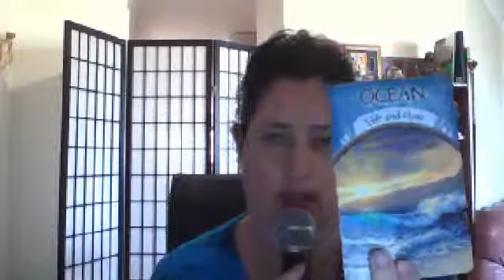Oracle Reading 6 Oct - 12 Oct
Earth Magic Cards